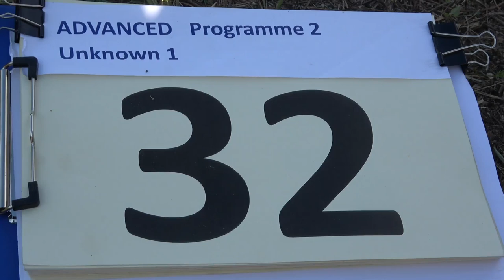32 Shad COULSON P2 1st Unknown